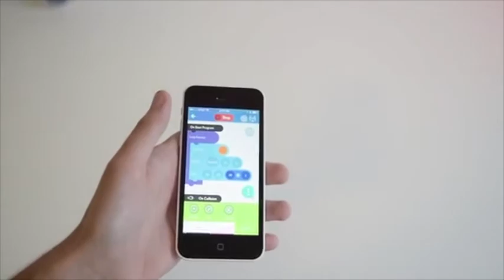Stem - Gweithgareddau Codio Cynradd